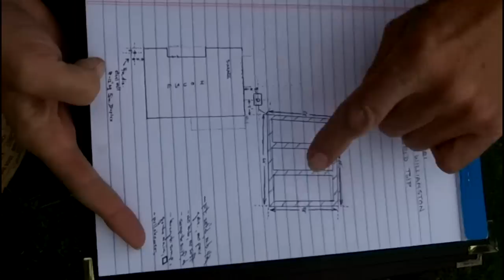How does a well & septic inspection work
Nathan Foot of Health Services Expeditors explains the "Point of Sale" Well & Septic inspection.  This inspection is mandatory in many counties in Michigan in order to sell your home